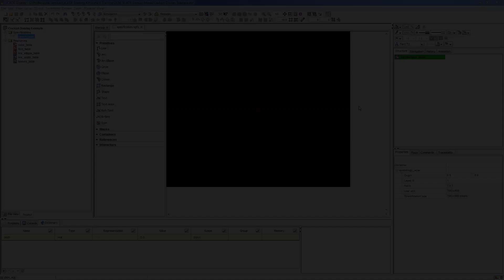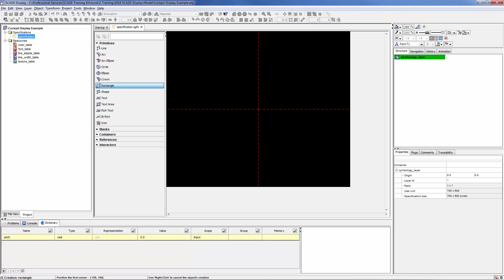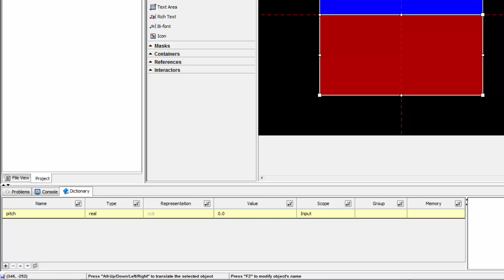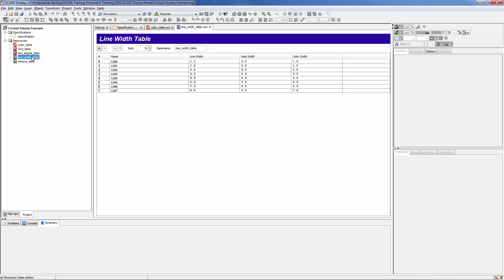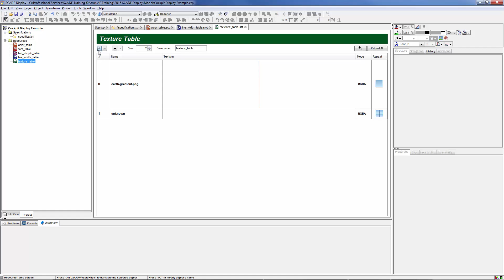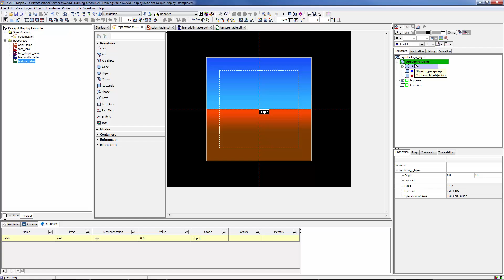How to Create a SCADE Display model (Part 2 of 6)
In this video, you will learn about SCADE Display projects and we will provide an overview of the tool's user interface. We will demonstrate creating a specification and will show more about SCADE Display primitives, attributes and properties.